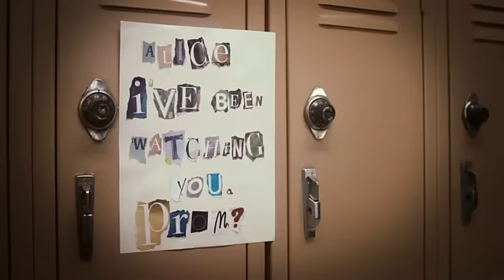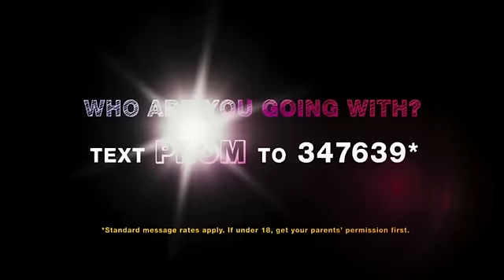Prom - Official Trailer [HD]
Studio: Walt Disney Pictures
Release: April 29, 2011
Director: Joe Nussbaum
Writer: Katie Wech
Cast: Aimee Teegarden, Thomas McDonell, Danielle Campbell, Yin Chang, Kylie Bunbury, Nicholas Braun, Jared Kusnitz, Jonathan Keltz, Raini Rodriguez